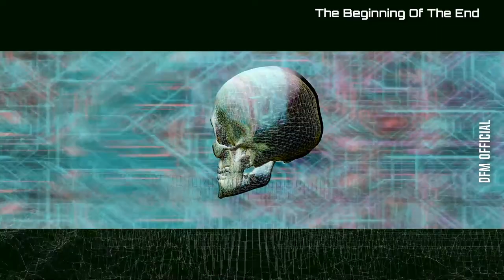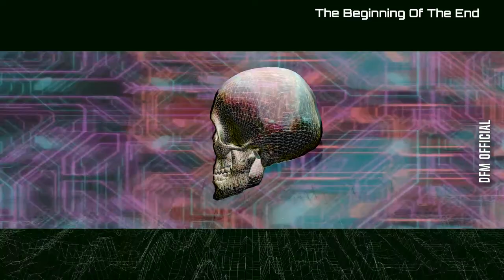The Beginning Of The End - By DFM Official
Buenas tardes a todas y todos, creo que ya no hay duda alguna de que he vuelto (25 years being stopped) pues nada, ustedes opinan,  hoy les presento: The Beginning Of The End
Pd.: esta pista lo dedico a mi queridísima Mimo, ya a estas alturas todos sabemos quién es, y,. es hoy su cumple: Feliz Cumpleaños Miss Monique xxx